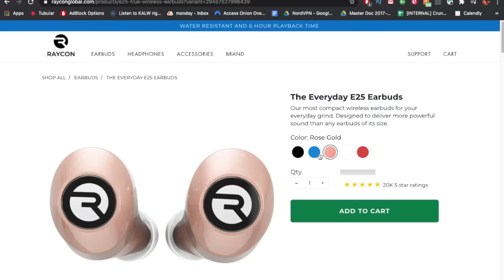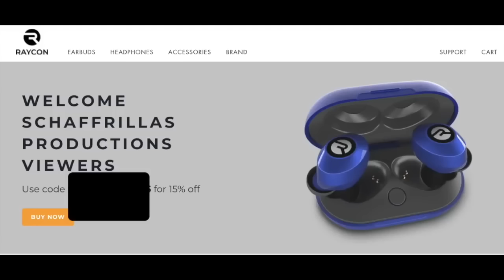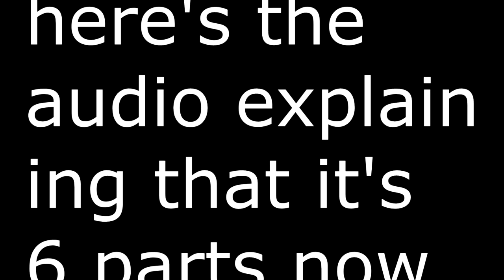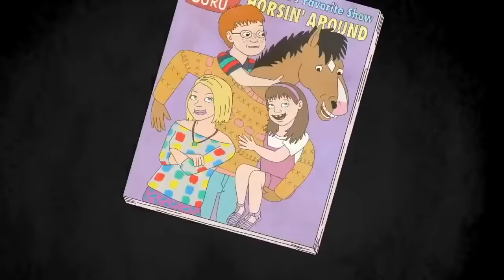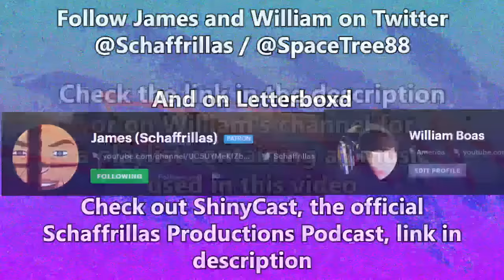Why BoJack Horseman is the Best Thing That Ever Happened - Part 1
Schaff finally addresses where his credits song comes from! William is here too.

Esteemed $5+ Patrons:
Blaine Melvin
Bomfs, of Bomfscorp Ltd
Camille P
CG Lemonade
Charlotte M
Clara Finn Handley
Dan Vicarel
Dig Dog
Dman990099
EpicEvan921
Flan
Gabi Christie
Hadley Milano
Isaiah Garza
James Rodehaver
JD Fix
Jonatan Burgos
LuckyLightGamer
Maddy!
Michael David Rose
Milky
NoneLovesMe
Noobuu
Nozerz
Peter Hollens
Put 9-Volt in Smash Bros. Please
Seth Howell
Sara2
Soalric Parker
Soloco
Sunny Hauntz
Terry Maverick
That Guy Named Rai
Thomas Leeds
Uncultured Swine
Vellum Tony
Vintage
William Johnson
Zelda Cailin